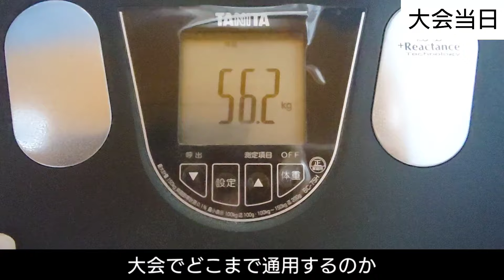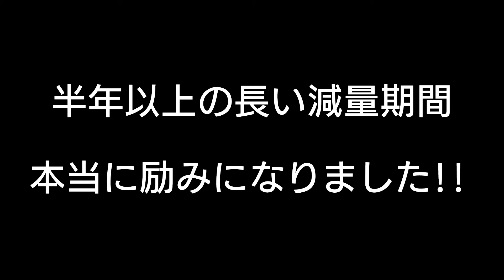【大会結果】腹筋ローラー3年間やり続けた男が大会出た結果[スポーツモデル][サマースタイルアワード]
視聴者様の皆様!!
応援本当にありがとうございました!!
もっともっと筋肉付けるべく
筋トレ頑張ります!